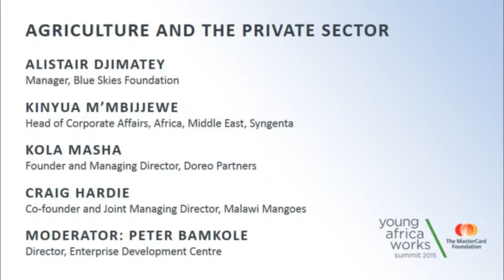YAW2015: Agriculture and the Private Sector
Alistair Djimatey, Manager, Blue Skies Foundation

Kinyua M’Mbijjewe, Head of Corporate Affairs, Africa, Middle East, Syngenta

Kola Masha, Managing Director, Doreo Partners

Craig Hardie, Managing Director, Malawi Mangoes

Moderator: Peter Bamkole, Director, Enterprise Development Centre, Pan-Atlantic University